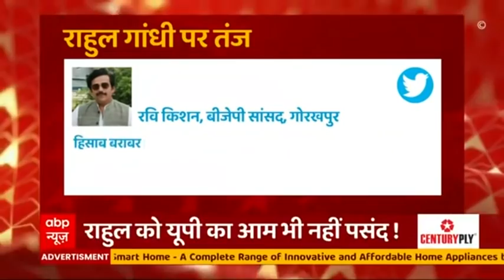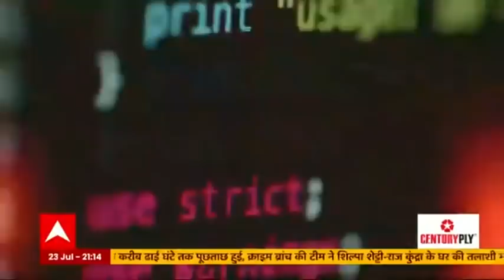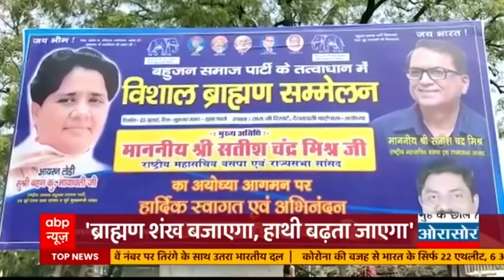Maharashtra में बारिश से भारी तबाही....कई शहर बाढ़ में डूबे | Masterstroke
महाराष्ट्र में बारिश के बाद आई बाढ़ से बड़ी तबाही हुई है. कोल्हापुर, रायगढ़, रत्नागिरी, और नागपुर जैसे इलाकों में तो बाढ़ जैसे हालात पैदा हो गए हैं. नीचे धरती पानी में कैद है. और ऊपर आसमान में हेलिकॉप्टर गूंज रहे हैं. तस्वीरें महाराष्ट्र के महाड की हैं. और जिलों की तरह महाड़ का हाल भी बुरा है .